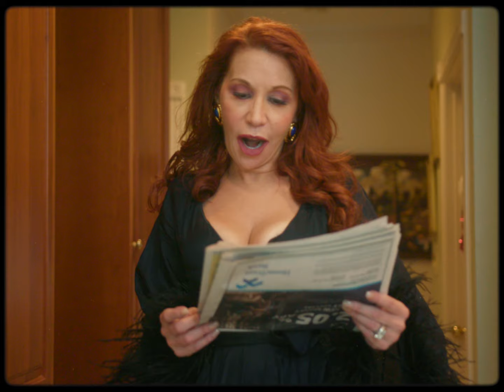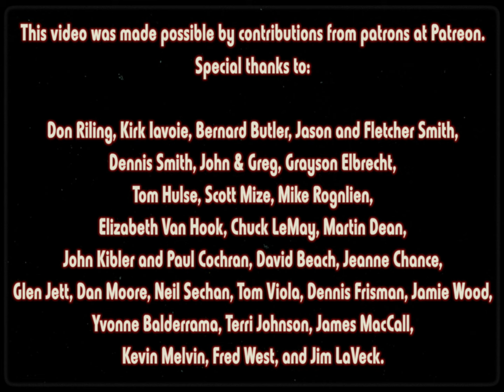Levi Kreis - Tell Me Twice Offical Music Video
Tell Me Twice - Now streaming on Spotify.